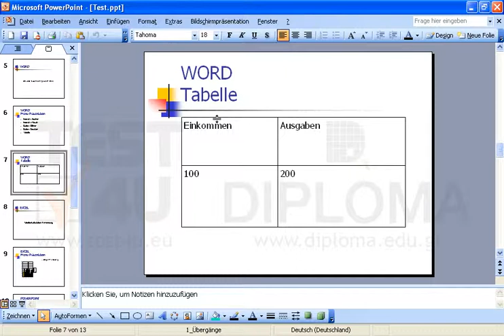Wählen Sie die gesamte Tabelle der siebten Folie aus.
Wählen Sie die gesamte Tabelle der siebten Folie aus. Möchten Sie mehr. Laden Sie das TEST4U demo herunter